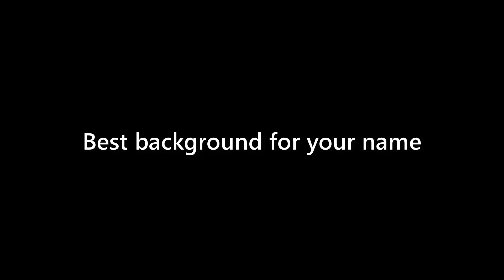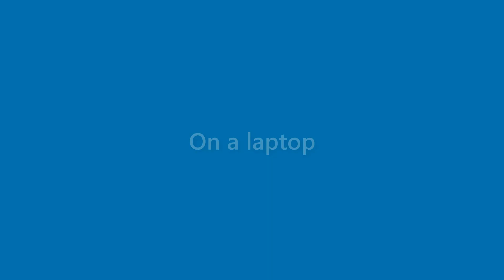Sam Chase - appearance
Name Look - Sam Chase - appearance. In this video we present "Sam Chase" name look and feel in various scenarios.
This video will cover:
How does "Sam Chase" look as a personal letterhead?
How does "Sam Chase" look on a business card?
How does "Sam Chase" look on a computer/laptop screen?
How does "Sam Chase" look with different background colors?
How does "Sam Chase" look with various fonts?